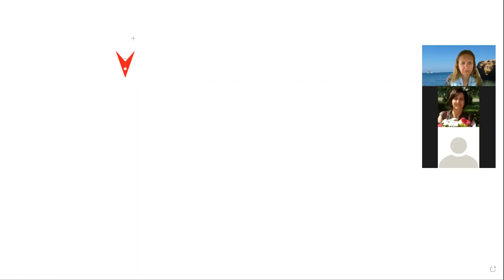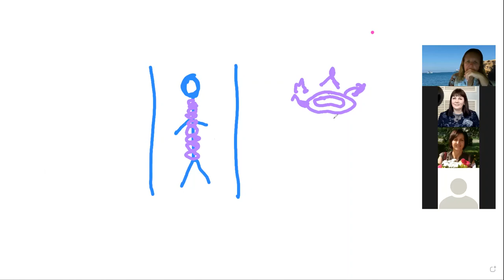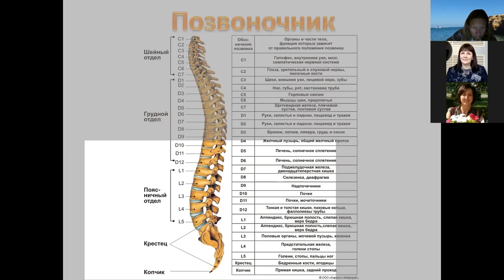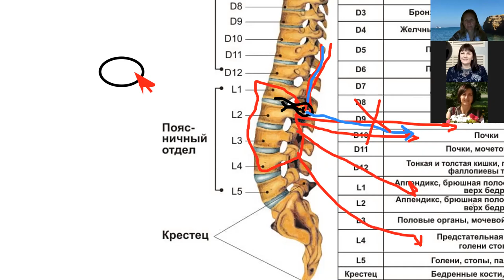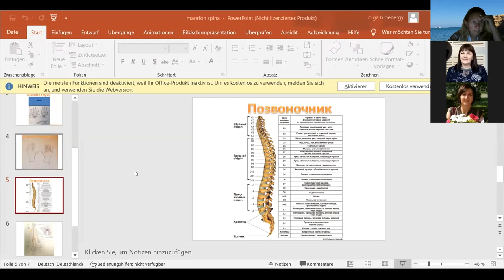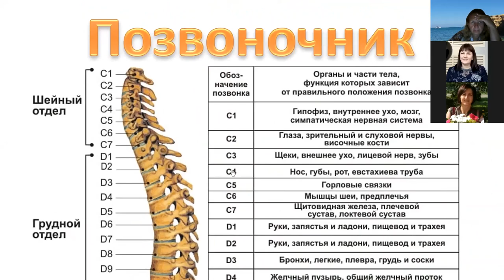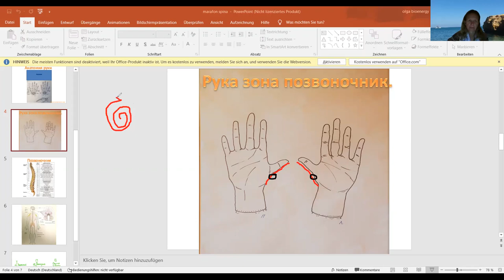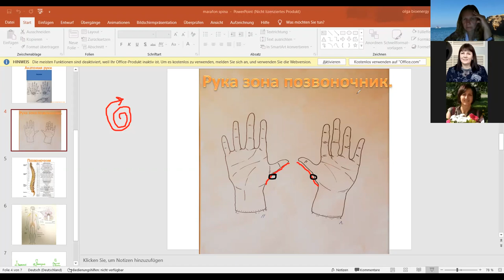Почему болит спина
Смотрите вебинар " Тайны болей в спине"
На вебинаре я показала энергетическую причину большинства проблем со спиной.
Показала что происходит на физике в анатомии
Дала технику работы с позвоночником
Хотите заказать консультацию и решить Вашу проблему ?